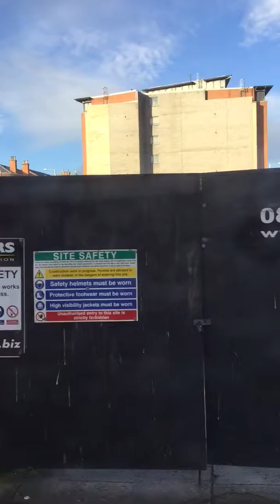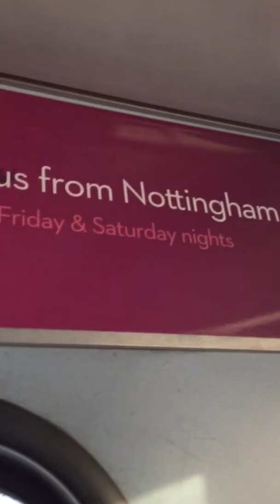Trent Barton Pronto Nottingham to Chesterfield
I’m filmings at Nottingham Victoria bus station and got of at Alexander Avenue Mansfield just near cinema. I hope you guys enjoyed this video. Have a good day